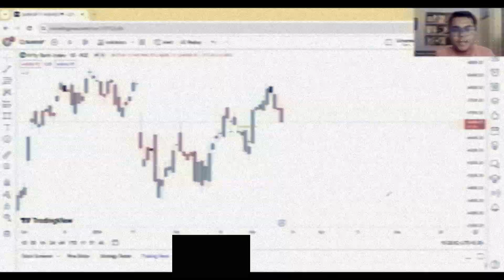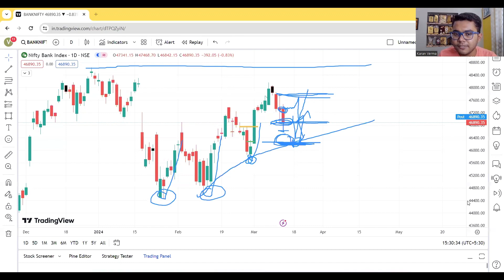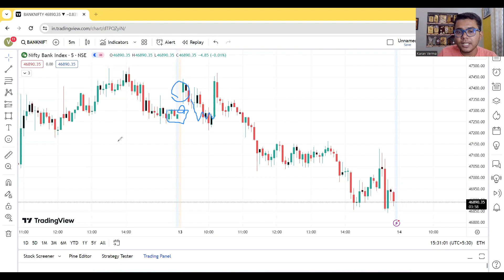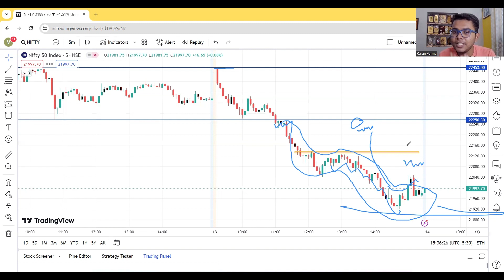₹15000 से Option में Profitable Trade करना सीखो 🤯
Hey Folks !